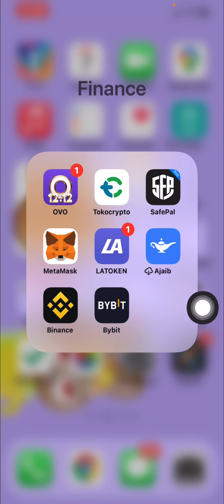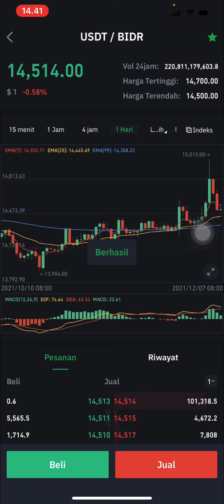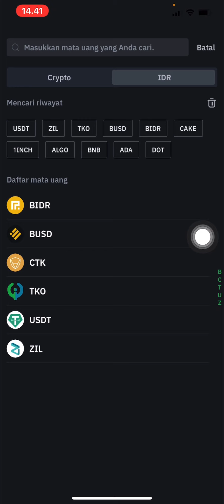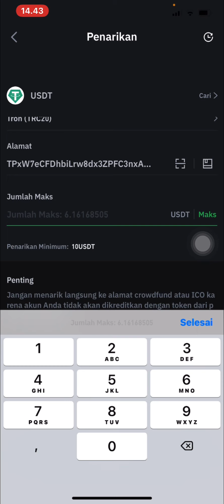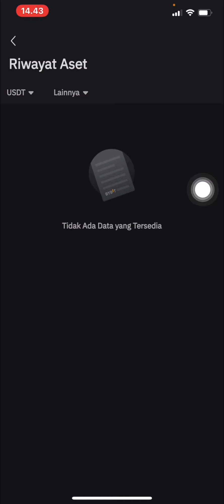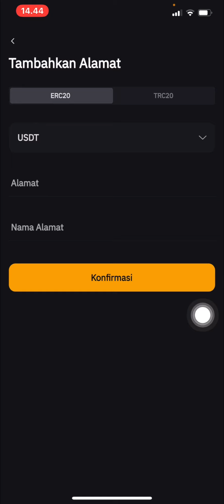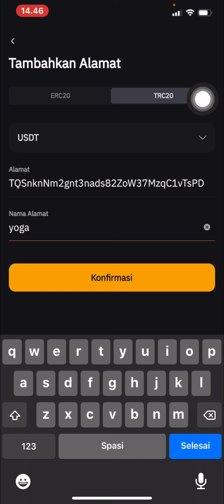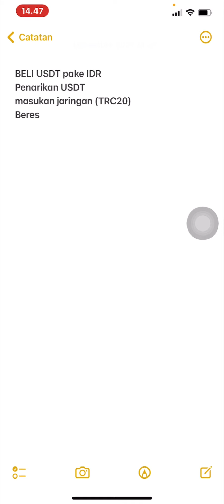Cara Deposit dan Withdraw Saldo Bybit Exchange Pemula Gampang Banget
Smoga bisa membantu ya tmn tmn😂

Kalo mau nanya silakan pasti dibales